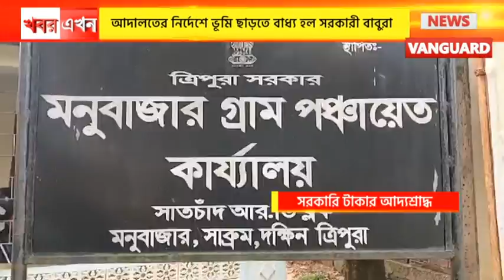জোত ভূমির উপর দিয়ে অধিগ্রহণ ছাড়াই রাস্তা নির্মান, সরকারি টাকার আদ্যশ্রাদ্ধ !